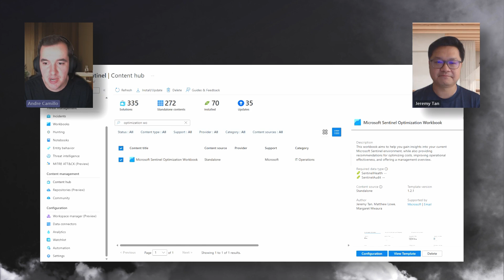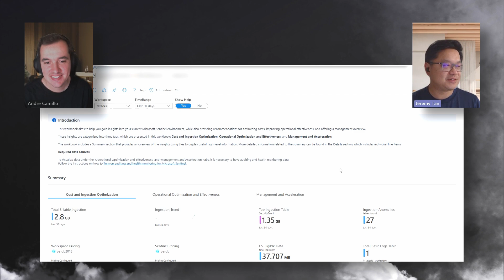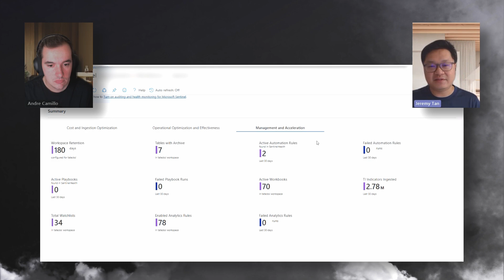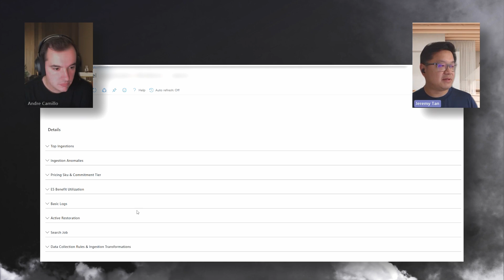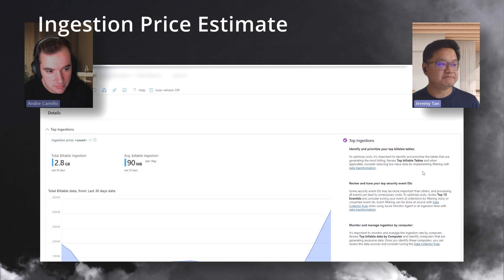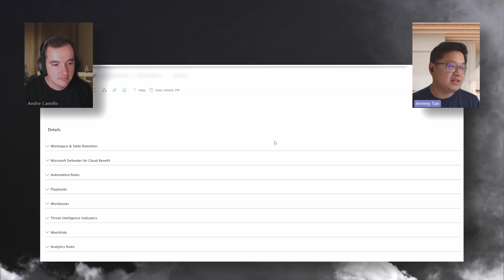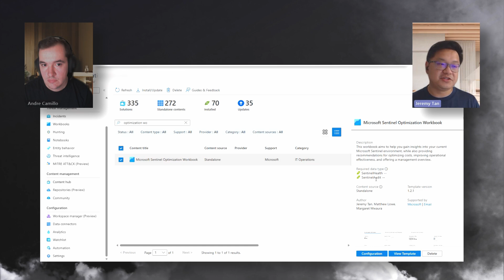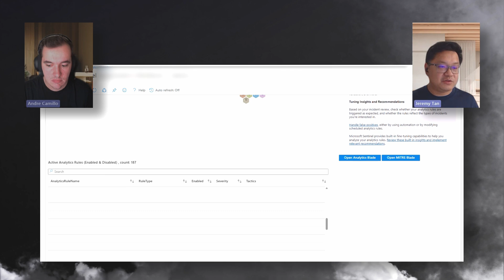Learn how to Optimize your Sentinel SOC with this workbook ✅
Managing a Cloud SIEM requires deliberate, security use-case focused deployment of your ingestion sources. It's a fact.
As such, knowing how your sources are being utilized, how many workbooks and analytics rules are enabled per sources, is the kind of informaiton your SOC (and likely your MSSP) will need to know how to surface and report to management.
These are some of the reasons and use cases for a recently released Sentinel Workbook called: "Microsoft Sentinel Optimization Workbook"

And the workbook is available in Sentinel, within "Content Hub", just search for "Optimization".